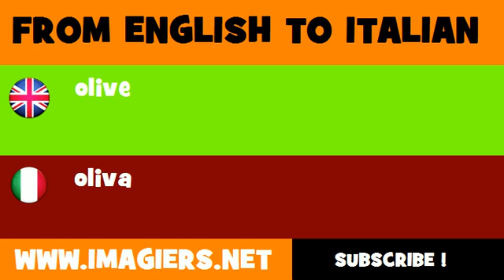How to say olive in Italian